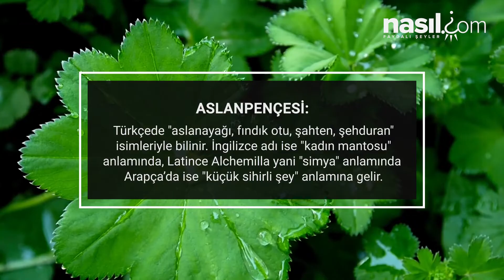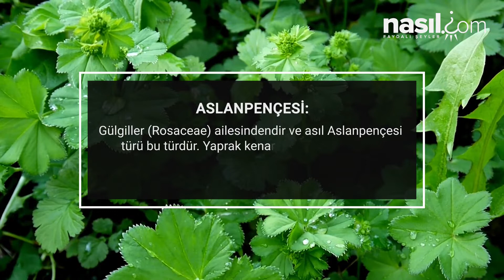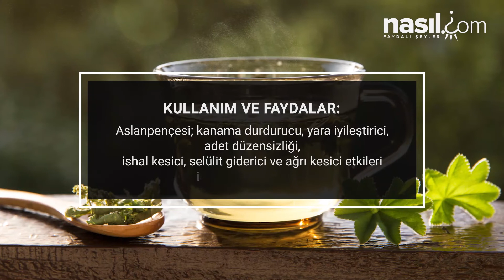Tıbbi ve Aromatik Bitkiler Serisi: ASLANPENÇESİ Nasıl Yetiştirilir? İşte Kullanım ve Faydaları!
Tıbbi ve Aromatik Bitki Serisi: ASLANPENÇESİ Nasıl Yetiştirilir?

Türkçede "aslanayağı, fındık otu, şahten, şehduran" isimleriyle de bilinir. İngilizce adı ise "kadın mantosu" anlamına gelmektedir. Latince Alchemilla yani "simya" anlamındadır. Arapçada "küçük sihirli şey" manasında kullanılmıştır.

Yağmurlardan veya gece çiy düşmesinden sonra yapraklarının üzerinde ve kenarlarında biriken damlacıklardan dolayı “şebnemli” adı verilmiştir. Avrupalı madenciler, madenleri altına dönüştürme hayallerini gerçekleştirmek için bu damlacıklara umut bağlamışlardır.

Peki bu bitkinin toprak şartları nelerdir? Hangi iklim şartlarında yetişir? Sulama ve hasat ne zaman yapılmalıdır? Aslanpençesi kullanım alanları nelerdir?  Aslanpençesi faydaları nelerdir?